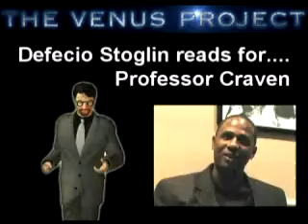THE VENUS PROJECT - Interactive Animated Sci-fi Drama Series - Defecio Audition